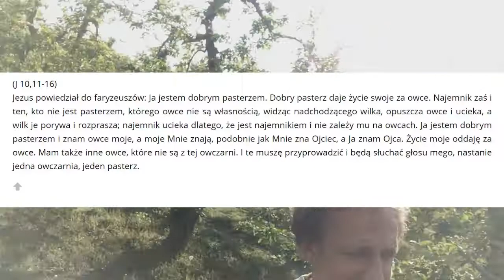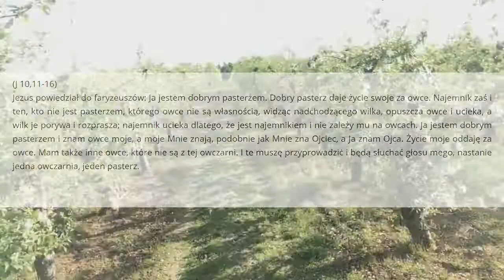Duuża PN. Cała prawda o wilku Katecheza 59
Pasterze i wilki. Obecnie obu nie widuję. Tylko skąd się bierze to wycie ...w moim życiu...?